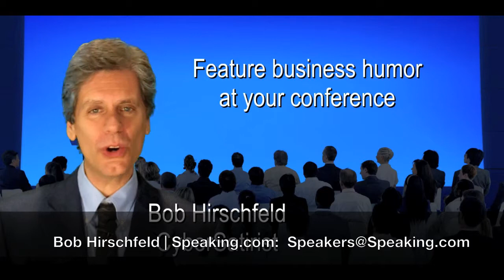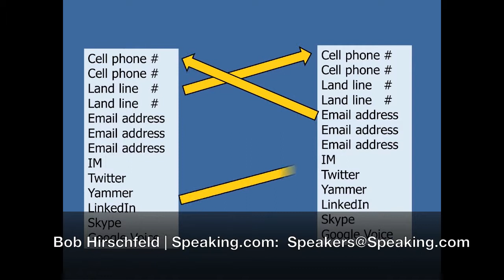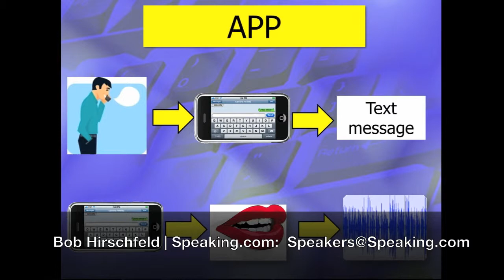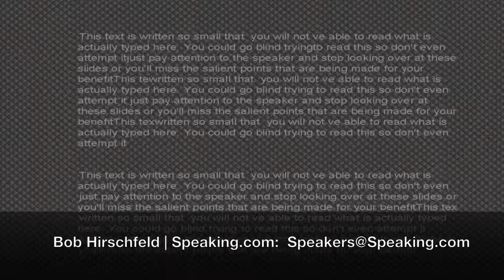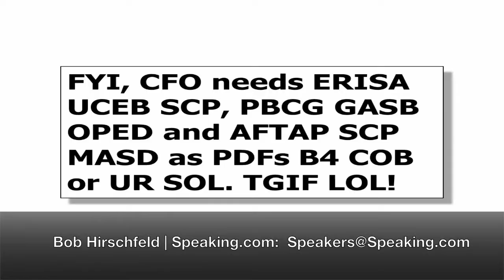Bob Hirschfeld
Engage your conference audience with appropriate business satire that will leave them with a smile and ready to tackle the rest of your agenda. Humor puts people in a more positive mood and more receptive to new ideas and information. Imagine how that can benefit your entire conference.

“Cybersatirist” Bob Hirschfeld has been lampooning business and technology for over a decade with his own brand of “stand-up with a laptop” satire, created specifically for conferences. His customized presentations include parodies, visual punch lines and audience participation.

Clients such as Forbes, Microsoft, Honda, Shell, Cox Communications, Oracle, AAA, the National Association of Home Builders and hundreds of others have booked Bob to perform at their conferences. No matter what field of business, Bob will work closely with clients to customize his presentation.

Bob Hirschfeld′s humor has appeared in Newsweek, The Wall Street Journal, The Washington Post and USA Today. Bob also made his mark online with a popular humor web site awarded a prestigious Top 100 by PC Magazine. He followed this by establishing himself as a business satirist and was profiled in USA Today and The Wall Street Journal for his success. For several years, he was a contributing writer to Jay Leno for The Tonight Show. Jay calls Bob “one of the top satirists in the country.”